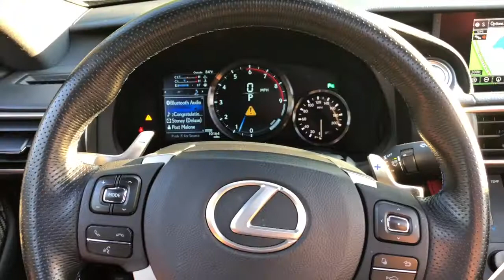2017 Lexus RC F | Luxury Sports Car | Niche Road Wheels | Niche Misano Rims: Matte Black | RCF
This is my 2017 Lexus RC F! I've lowered it and have 20-inch Niche Misano Rims: Matte Black on the whip! This is a quick little walk-around, everyone asks about it when I stream on Twitch. Enjoy!